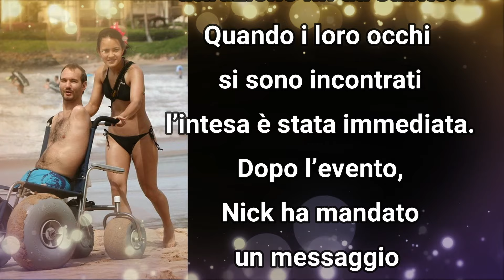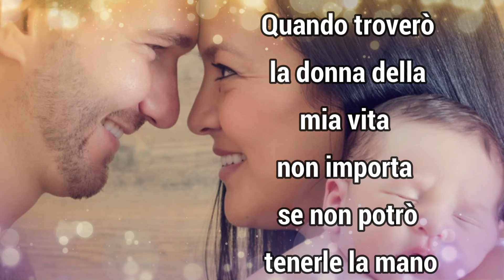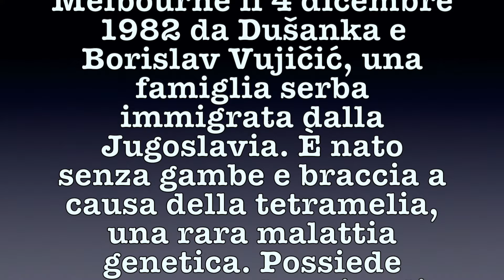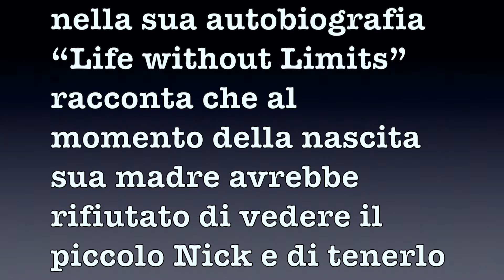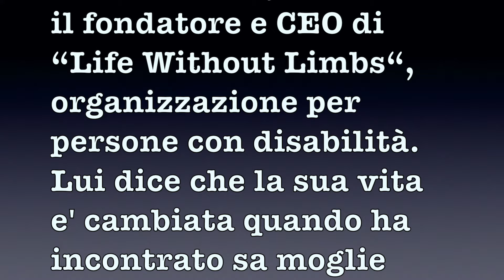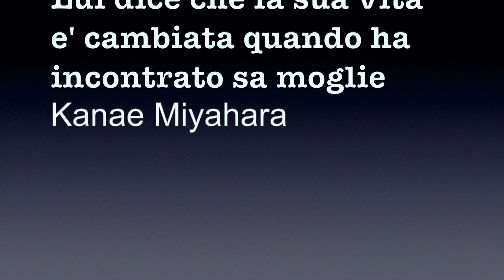LE MERAVIGLIE DEL SIGNORE . Nick Vujicic e Kanae Miyahara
QUANDO ACCETTIAMO DI FARCI GUIDARE DA DIO FARÀ DEI CAPOLAVORI IMMENSI.
BASTA AFFIDARSI, FIDARSI E COMPIERE QUANTO CI CHIEDE.